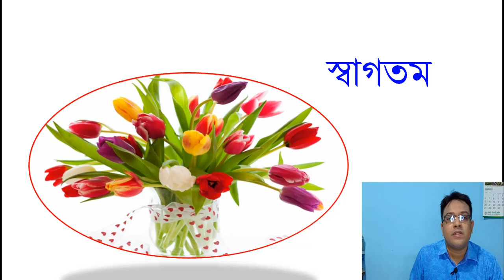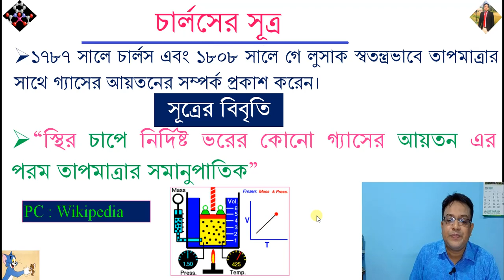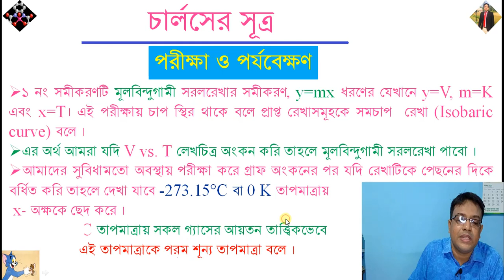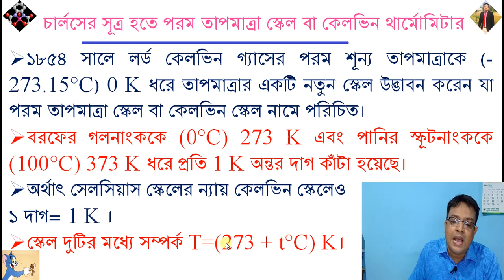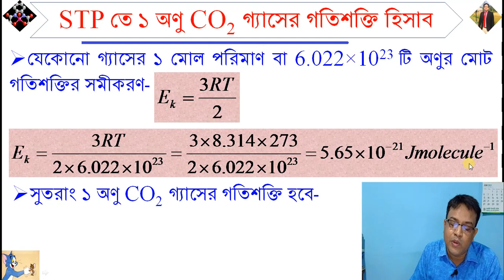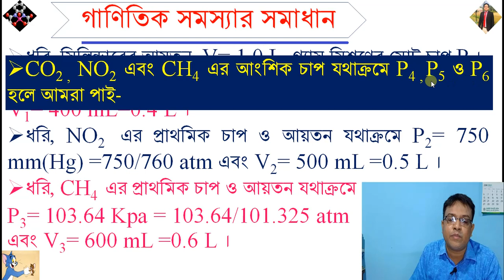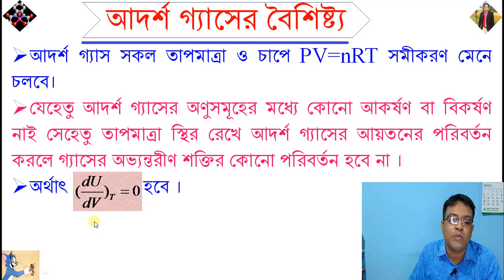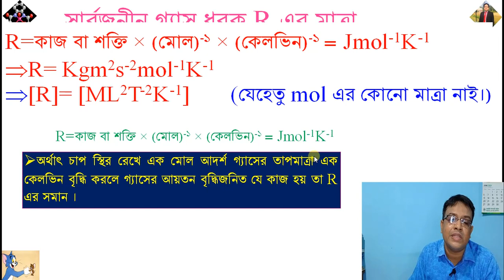Assignment-2_HSC_Chemistry এর টপিকসমূহের সংক্ষিপ্ত আলোচনা_Anowar, Lecturer in Chemistry, NGDC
Assignment-2_HSC_Chemistry এর টপিকসমূহের সংক্ষিপ্ত আলোচনা।
Assignment-2_HSC_Chemistry,
চার্লসের সূত্র,
পরম শূন্য তাপমাত্রা,
আদর্শ ও বাস্তব গ্যাসের বৈশিষ্ট্য,
মোলার গ্যাস ধ্রুবকের মাত্রা,
গ্যাসের গতিতত্ত্বের স্বীকার্য,